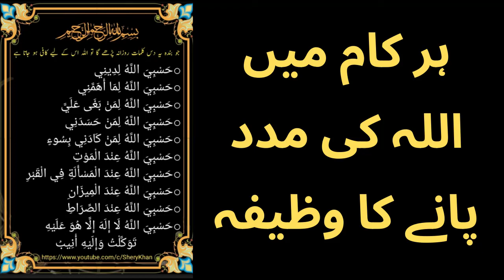Her Kam Me Allah Ki Madad Pane Ka Wazifa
har kam me allah ki madad pane ka wazifa dua,
har kam me allah ki madad pane ka wazifa ubqari,
pareshani mein allah tala se madad mangne ka tarika,
allah ki madad kaise hasil kare,
har kam me allah ki madad pane ka wazifa work,
her kam me allah ki madad pane ka wazifa youtube,
har kam me allah ki madad pane ka wazifa 2,

Shaykh Zulfiqar Ahmad is one of the leading shaykhs of Tasawwuf in the present era. Formally granted authorization (ijazah) in the Naqshbandi spiritual path (tariqah), he retired from his position as an electrical engineer at the age of forty to devote himself entirely to the service of Islam. He regularly travels to more than thirty countries transforming the lives of people all over the world. A testament to his deep love for Allah, his uncompromising dedication to the sunnah of the blessed Prophet, and his firm adherence to Islamic Law (shariah) is that thousands of religious scholars and students of Islamic learning are among his students (murids). Shaykh Zulfiqar Ahmad regularly delivers lectures in both English and Urdu across the world. Furthermore, he has written dozens of books many of which have been translated into several languages